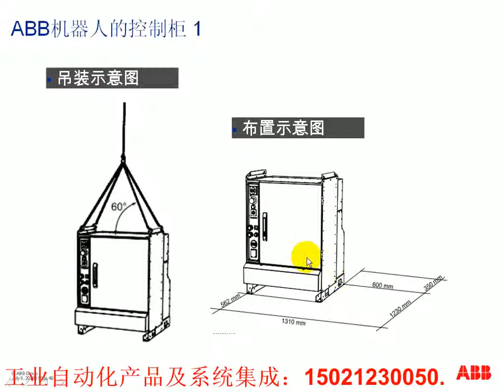ABB机器人视频教程 第42课机器人控制柜的介绍